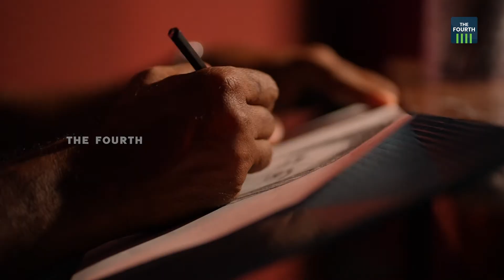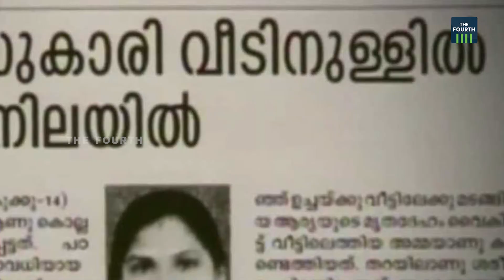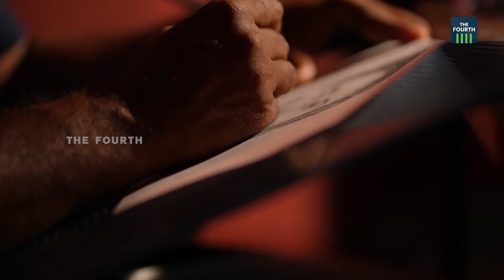വരച്ചു 'പിടിക്കാൻ' ഒരു പോലീസുകാരൻ | Ajith Kumar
റിട്ട. സബ് ഇൻസ്‌പെക്ടർ എ ആർ അജിത്കുമാർ ഇപ്പോഴും 'സർവീസി'ൽ  ഇരിക്കുന്ന പോലീസുകാരനാണ്. മ്യൂസിയം ആക്രമണകേസ് ഉൾപ്പടെ നിരവധി സുപ്രധാന കേസുകളിൽ പ്രതിയെ പിടിക്കാൻ സഹായകരമായ രേഖാചിത്രങ്ങൾ വരച്ചയാളാണദ്ദേഹം. ഒരു മുൻ പോലീസ് ഉദ്യോഗസ്ഥൻ എന്ന നിലയിലുള്ള തന്റെ അനുഭവസമ്പത്ത് കൂടി രേഖാചിത്രം വരക്കുമ്പോൾ സഹായകം ആവാറുണ്ട് എന്നദ്ദേഹം പറയുന്നു.